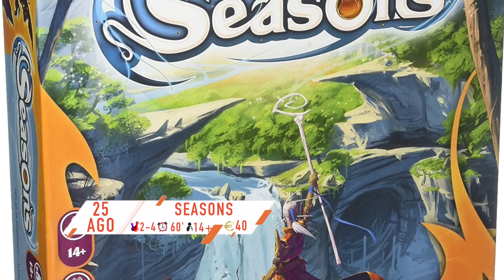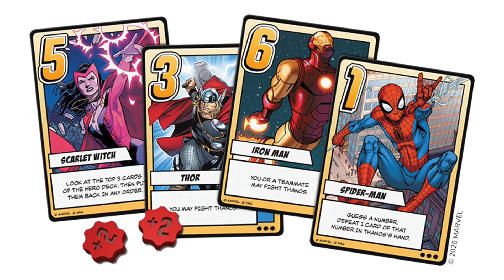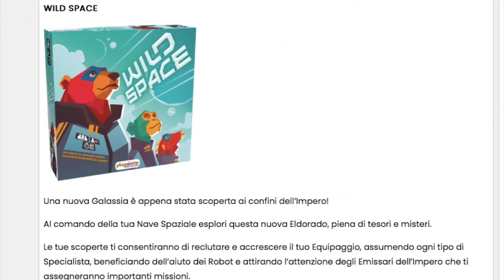I Giochi da Tavolo in USCITA ad AGOSTO 2020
Fa caldo e vogliamo solo andare in vacanza, ma le uscite del mese non possono mancare! Ecco a voi i giochi da tavolo in uscita ad Agosto 2020, con tanto di numerose ristampe interessantissime, come Fiabe di Stoffa e Seasons.
Tra le nuove uscite le più interessanti, a mio parere, sono Forgotten Waters, Wild Space e Spirit Island, ma su questi ultimi due nutro ancora qualche dubbio e dovrò approfondirli in futuro.
Fatemi sapere nei commenti cosa vi interessa!